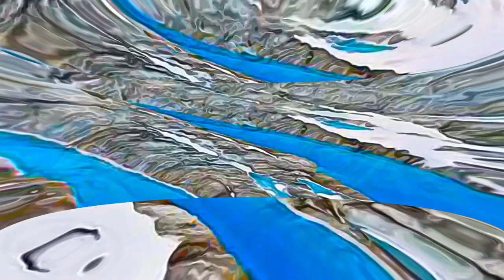Canada and United States - Kluane, Wrangell St Elias, Glacier Bay, Tatshenshini Alsek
Kluane,  Wrangell St  Elias,  Glacier Bay, Tatshenshini Alsek,  Canada and United States